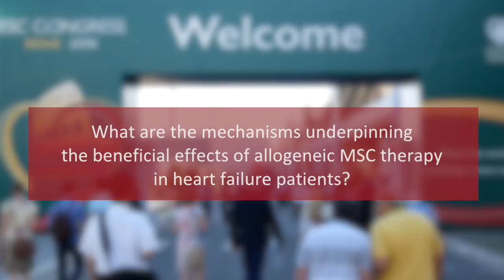ESC 2016: the beneficial effects of allogeneic mesenchymal stem cells in heart failure patients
Dr. J. Butler describes the main findings from the Phase IIa CardioCell’s Heart Failure study on the safety and efficacy of intravenous infusion of ischemia-tolerant allogeneic mesenchymal stem cells in patients with non-ischemic cardiomyopathy. He also outlines the main challenges of cardiovascular therapies in cancer patients.